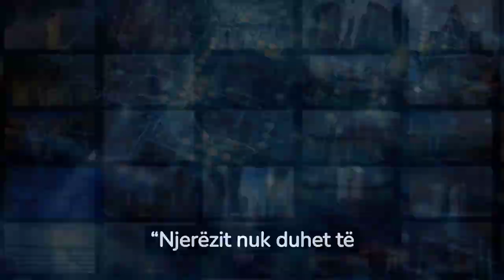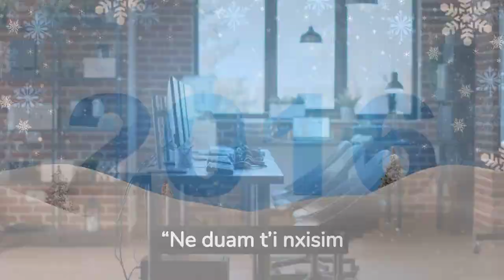Vendi në të cilin turistëve u kërkohet të mos e përdorin telefonin